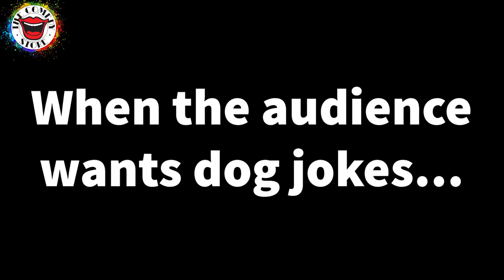Ian Stone - When the audience wants dog jokes...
Ian Stone responds to disruptive audience member at The Comedy Store in the best possible way!